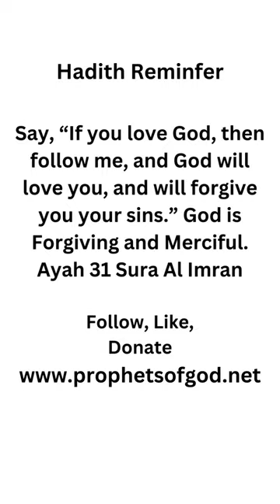Hadith Reminder (Hadith 1 from 40 Hadith of Imam Nawawi)